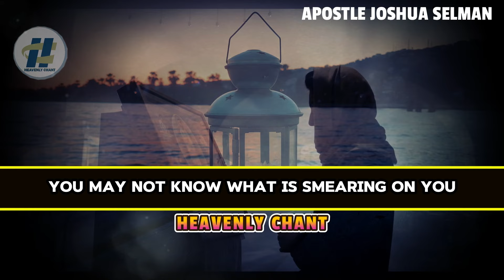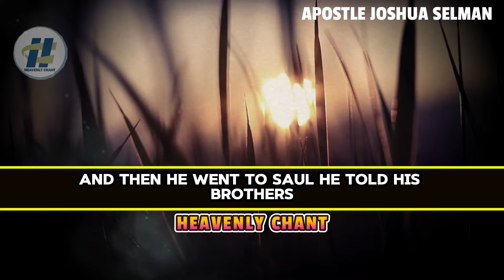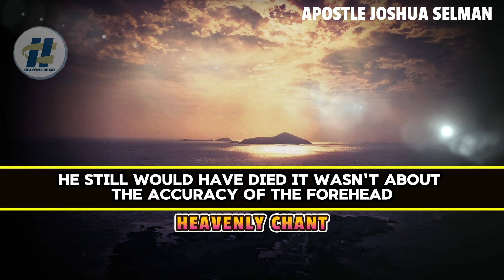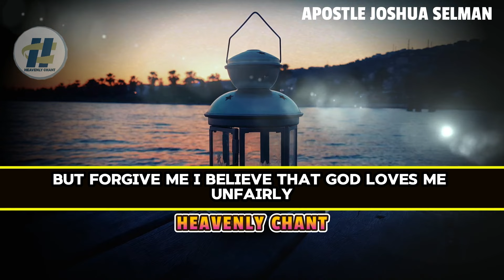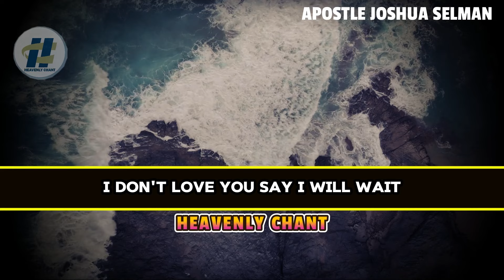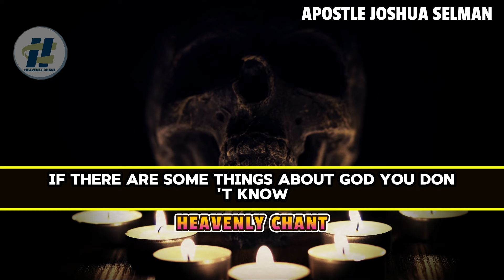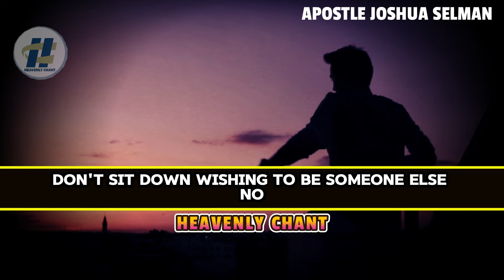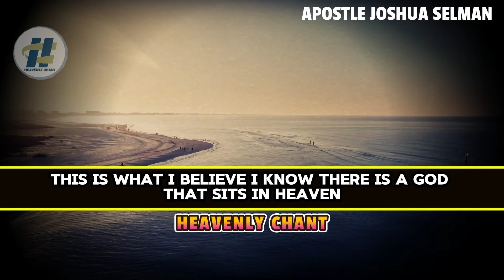UNUSUAL SECRET TO KEEP SATAN FAR FROM YOUR LIFE BY APOSTLE JOSHUA SELMAN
Discover the extraordinary secret to keeping Satan at bay in this compelling video. Gain valuable insights into effective strategies for protecting yourself from the influence of the adversary and maintaining spiritual strength.